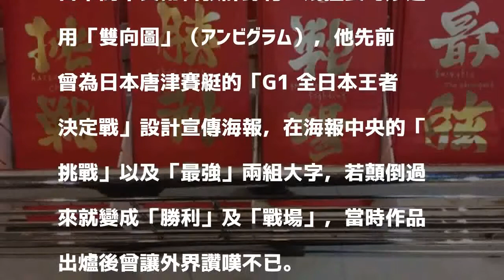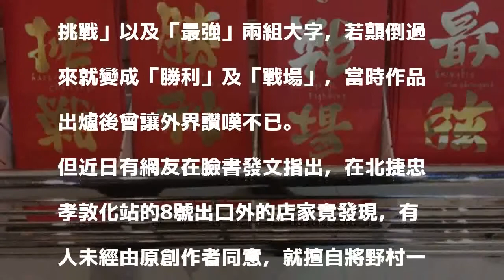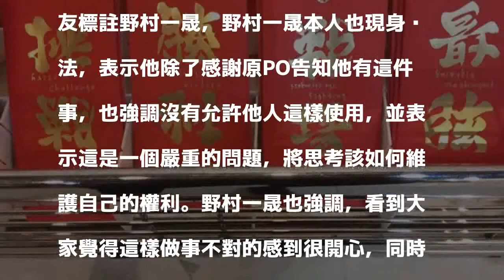日本顛倒字設計被盜用 原創者：不會因此討厭台灣人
〔即時新聞／綜合報導〕日本藝術家野村一晟曾因設計上下翻轉就能將「挑戰」字樣變成「勝利」的比賽海報，引發外界讚嘆不已，但有民眾近日指出，在台北捷運忠孝敦化站的出口外竟發現，有賣紅包袋的業者直接將這樣的設計盜用在紅包上，讓許多網友直呼「無恥」。野村一晟也在網路上留言回應，強調不會因此就討厭台灣人。

發表評論評論如下。